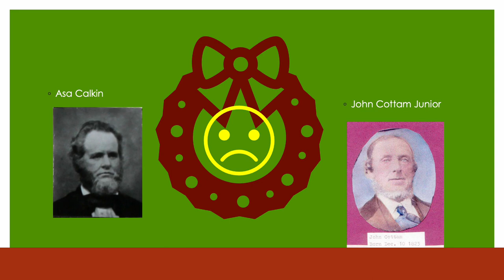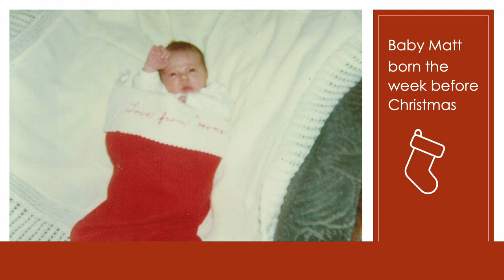Christmas Ancestors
Wells family Christmas ancestors